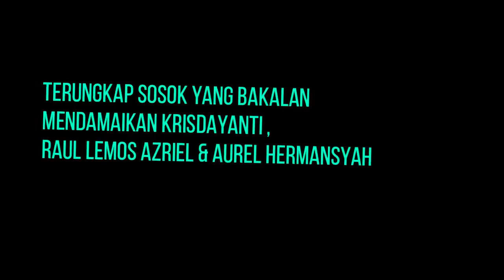Terungkap satu sosok yang bisa damaikan KD, RAUL LEMOS, dengan AUREL & AZRIEL.